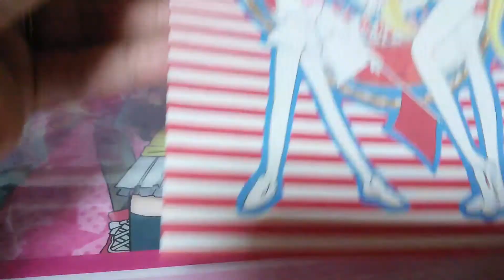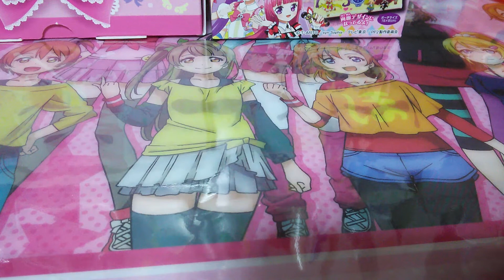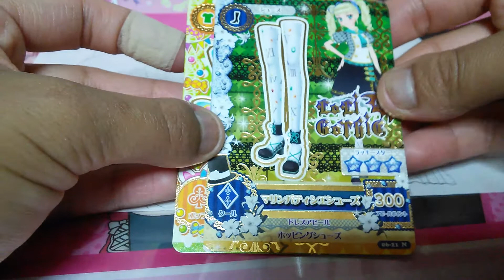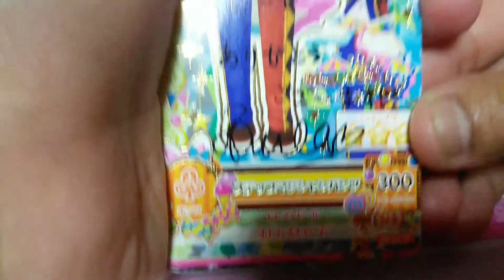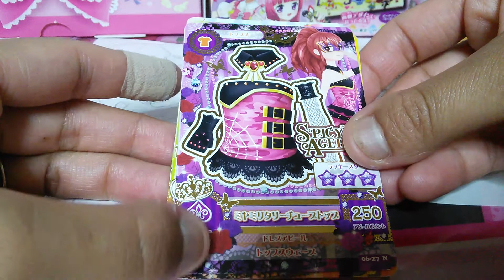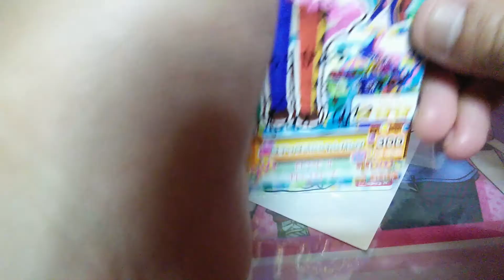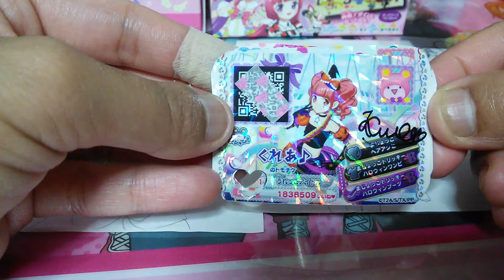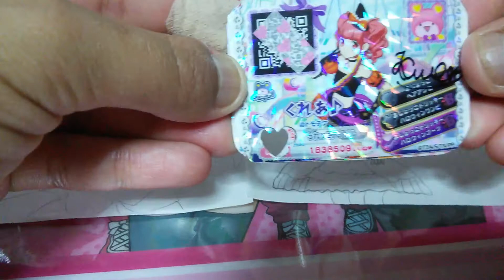【トレード品紹介♡】まきのぞ様より( 〃▽〃)♡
まきのぞ様より素敵なお品が届きましたー♡
大切に使わせていただきますね🎵
これからも仲良くしてくださいね(　-∀・)